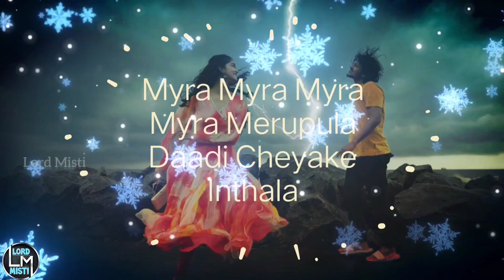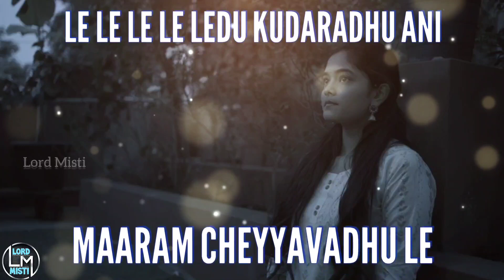Myra Song Full Lyrics|Sumanth Prabhas And Ananya New Song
Watch the video for - Myra Song Full Lyrics|Sumanth Prabhas And Ananya New Song